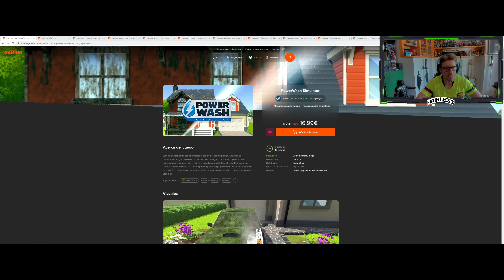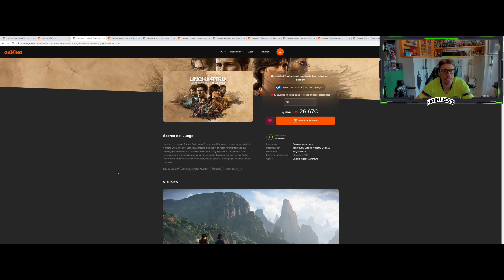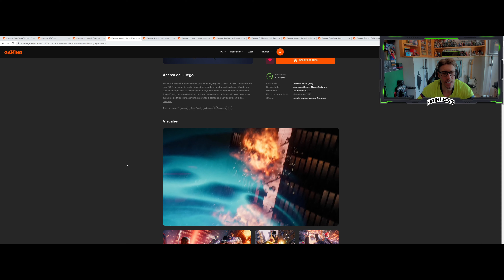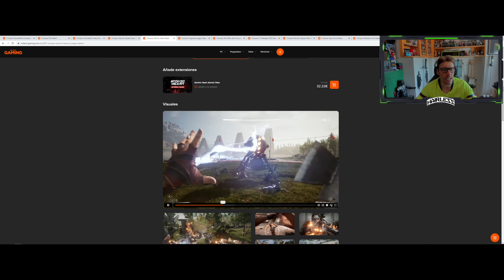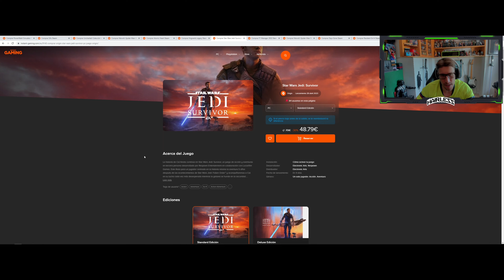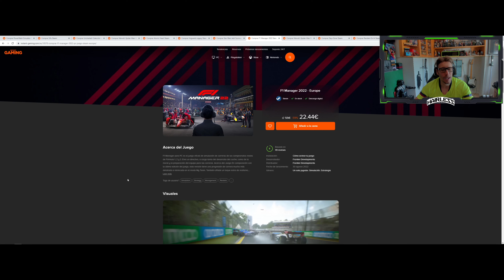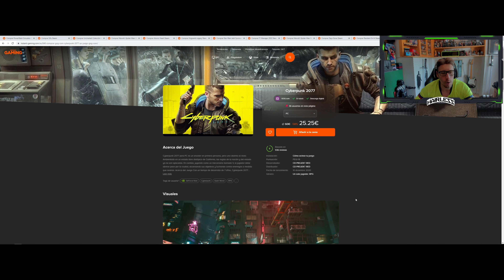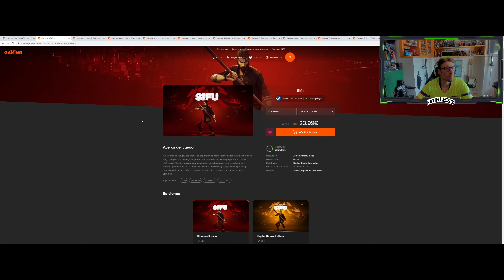OFERTAS BRUTALES PARA STEAM DECK POR MÁS DE 10€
LA MEJOR TIENDA ON LINE FRIKI DE TODA LA GALAXIA.

OBTÉN UN DESCUENTAZO CON EL CÓDIGO : SALGADO

El código puede usarse una vez por persona (cuenta de mail)
Y no será válido para productos ya rebajados.

Marcos BY: @FELIXTORRES90

GRACIAS